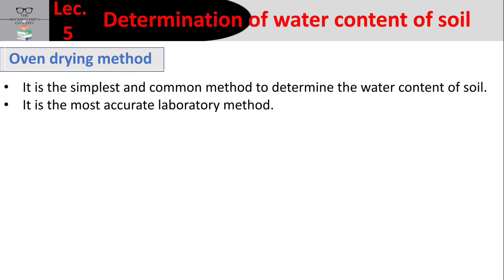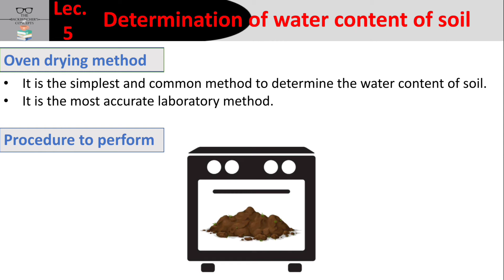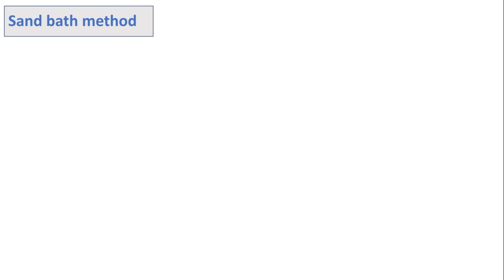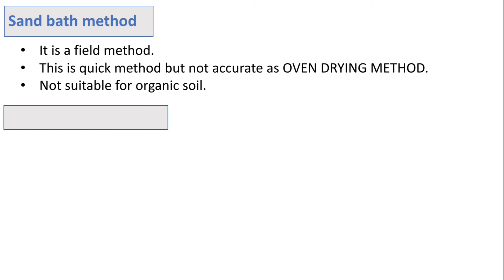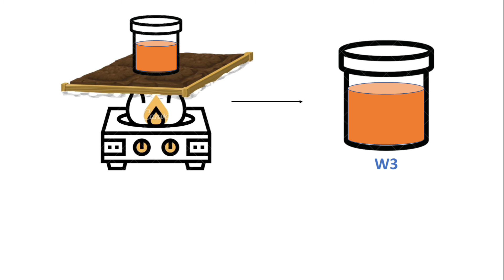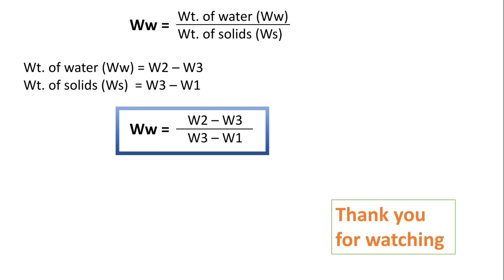OVEN DRYING METHOD | SAND BATH METHOD to find the water content of soil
soil Mechanics - oven drying method and sand bath method for the determination of water content of soil.